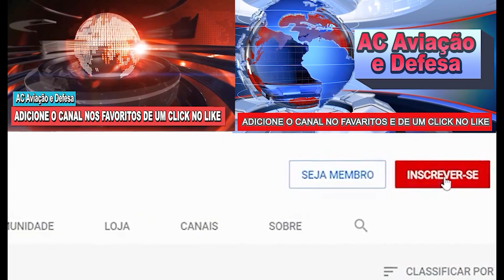COMITE BRITÁNICO RECOMENDA SAAB GRIPEN PARA UCRANIA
imagens: Saab
produção: AC Defesa